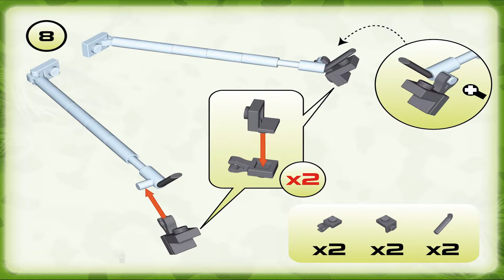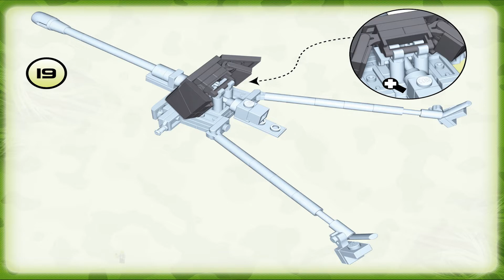Cobi Instructions | Small Army / Ww2 | 2398 | 7.5 cm PaK 40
These Cobi Instructions Guide You Through How To Easily Build Set 7.5 cm PaK 40 From The Small Army / WW2 Theme